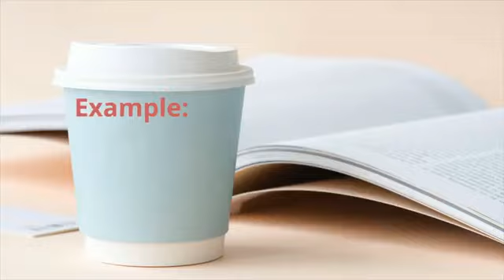W_E Word of the Day - Ingratiate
Can You Use Today’s Word in a Sentence?